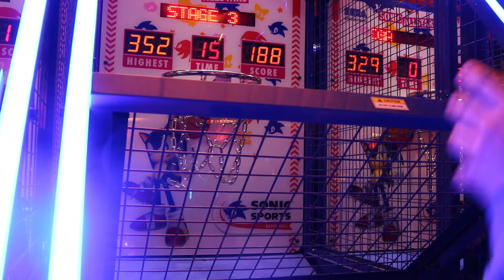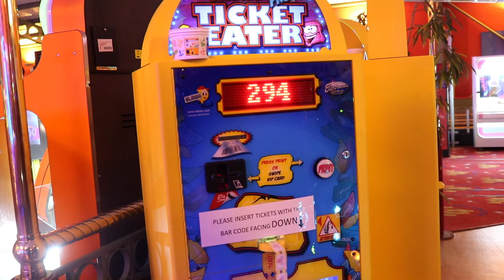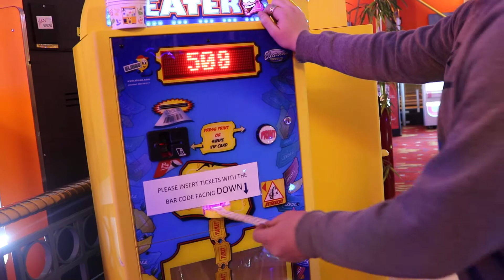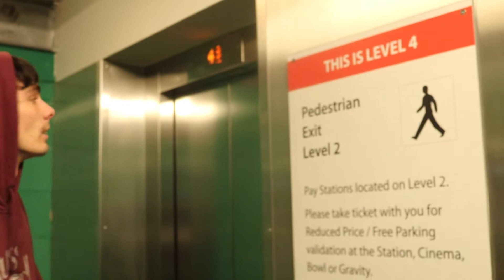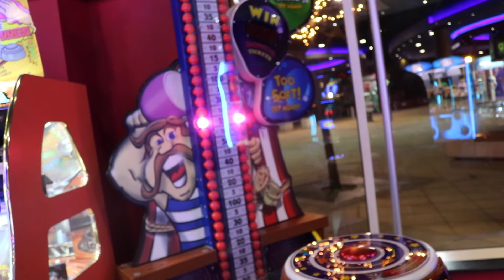FUUNIEST NIGHT EVER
yo yo yo guys!

this video was by far my favourite to film, we had too much fun, and defiantly did enjoy ourselves! As some of you have noticed there's been a change on this channel, there will be an explanation video for it soon.. !